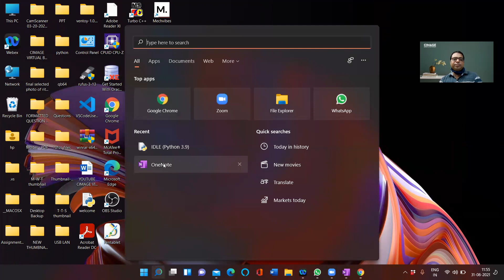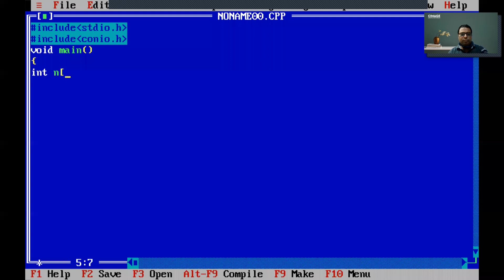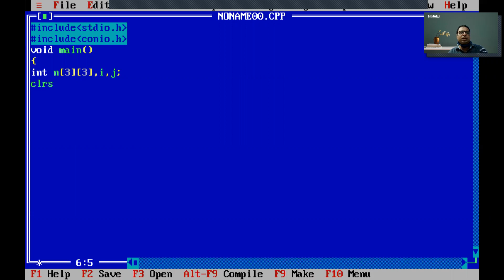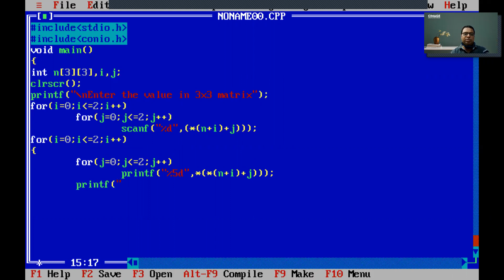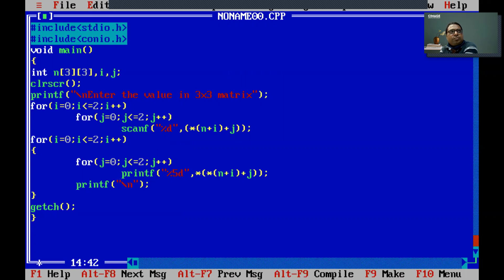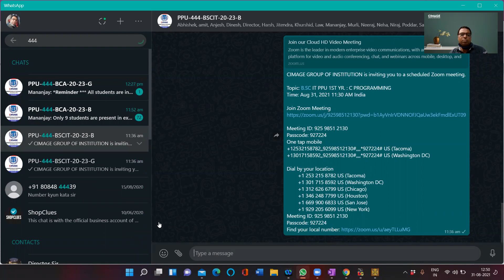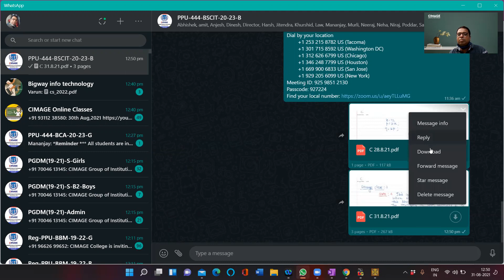B.SC IT PPU 1ST YR. : C PROGRAMMING 31.8.21 BY RAVI KR. SONI